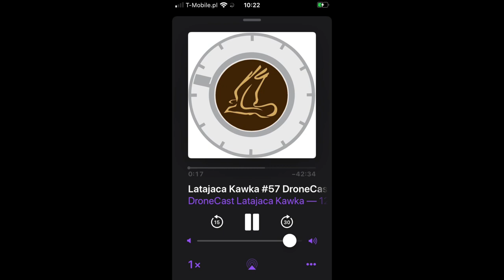Jaki Dron do 10 TYS.PLN || Latająca Kawka #60